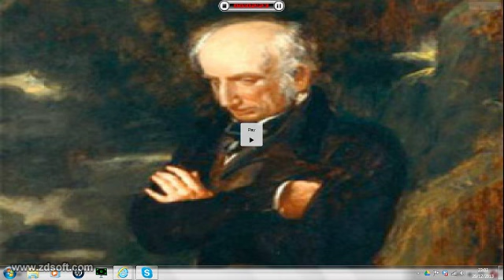COLERIDGE AND WORDSWORTH FILM KEN RUSSELL - ANCIENT MARINER / CLOUDS OF GLORY ITV 1978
For the first time the world premiere after 40 years!

restored and finally COMPLETE!  after ten years I have it and it's yours !!

Please share the link below as ALFOXTON house (Where Coleridge very first read Wordsworth Ancient Mariner) is near derelict and ive been told that it is not only a bad state but in the hands of cowboys - the guardian piece was wrong. please do help to raise awareness to save this important piece of history .

THESE ARE CLIPS OF THE LONG LOST KEN RUSSELL MOVIES ON THE ROMANTIC POETS COLERIDGE AND WORDSWORTH.,  THESE WERE FILMED AND WRITTEN IN 1978 BY MELVYN BRAGG AND KEN RUSSELL.  THEY WERE SHOWN IN 1978 ON ITV AND HAVE HAD RARE FESTIVAL SHOWINGS IN THE YEARS SINCE.  IT WAS SHOWN IN THE 80'S ON CBS IN THE USA AND CHANNEL 9 IN AUSTRALIA.  NEITHER FILM IN THE SERIES HAVE BEEN RELEASED ON DVD, NOR CAN THEY BE FOUND ON YOUTUBE.  THERE WAS NEVER A VHS VIDEO RELEASE IN THE 80'S OR 90'S  - THE REASON IS DUE TO A COPYRIGHT PROBLEM WITH THE VAUGHAN WILLIAMS SOUNDTRACK.  IT IS A TRAGEDY THAT POSSIBLY THE BEST EVER DRAMATIZATION OF COLERIDGE AND WORDSWORTH SHOULD BE LOST TO US OVER A TECHNICALITY.  BOX SETS OF SOUTH BANK SHOW SPECIALS HAVE BEEN RELEASED ALONG WITH KEN RUSSELL RETROSPECTIVES YET STILL THIS IS HIDDEN AWAY AND UNSEEN...
THE CAST WAS
DAVID HEMMINGS AS COLERIDGE
DAVID WARNER AS WORDSWORTH
FELICITY KENDAL AND DOROTHY
It is available from the Granada archive for educational institutions/festivals for a fee.  It is also available from Films media group in the USA for US citizens for a few hundred dollars.

As a former volunteer at the home of Coleridge in Nether Stowey, in Somerset where Ancient Mariner was written it is thrilling to see these clips as I have been searching without success for decades to find these two Russell/Bragg films.
READ MY PUBLISHED PIECE HERE-

IMDB entries...